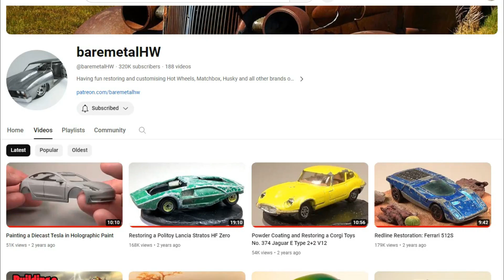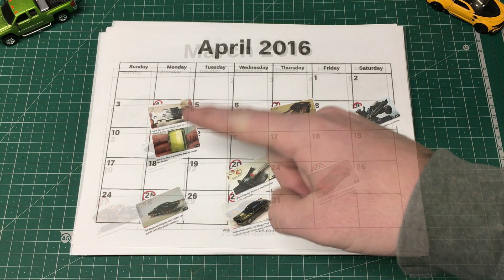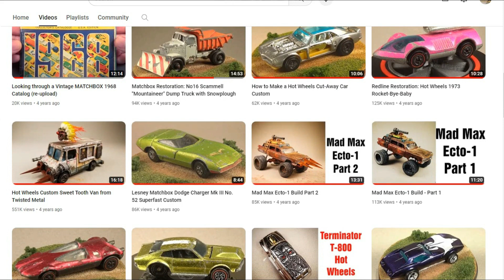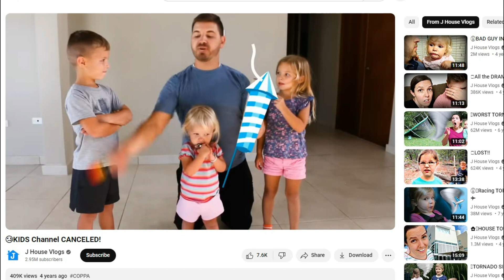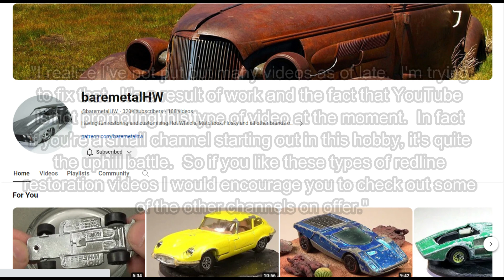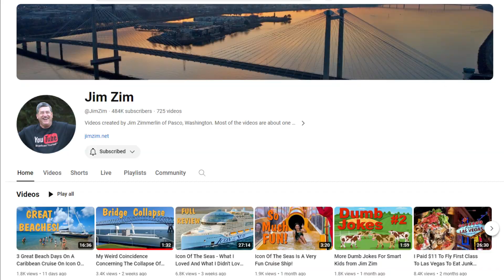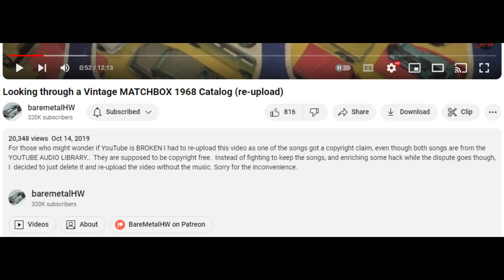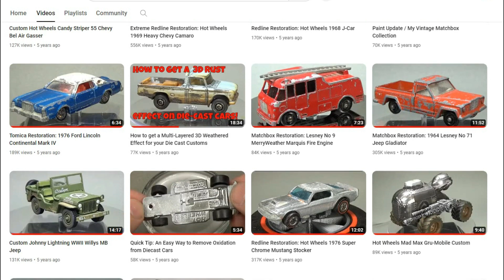What Happened to BaremetalHW? - The Mystery of his Disappearance - A Plow Bender Investigation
In 2018 I stumbled across a YouTube channel called @baremetalHW which featured a variety of 1:64 scale diecast content, primarily focusing on Hot Wheels Redline restorations.  The channel's creator, Zac has always had a way of producing content which I feel was very entertaining and informative, and also helped fellow diecast collectors/customizers who were also in the hobby.

From 2012 through 2018 Zac's channel had done well, but towards the end of 2019 there was a change in the YouTube algorithm, which can mostly be contributed to the enforcement of COPPA.  Starting in 2020, YouTube would make it mandatory that creators had to mark if their content was child directed, however if said content contained anything that kids may find appealing, then it had to be marked as made for kids.  While Zac's channel was not child directed and instead aimed at general audiences, COPPA was still a concern he had.  Unfortunately the changes put in place by YouTube in 2020 were having an effect on Zac's channel, as his type of content was no longer being promoted, thus his view count started to fall.  This continued clear on into 2021, until his last video was uploaded on July 19th of that year.

Since then, we haven't seen nor heard from Zac in almost 3 years now.  I myself have also tried reaching out to Zac over the years and also mailed a few things his way, but the only thing I have to report is that packages I sent were confirmed as delivered to his mailbox.  Other than that, I've got nothing.

While I don't have a definitive answer as to why Zac has dropped off the grid, there are a few possibilities.  Sadly, what I feel is most likely the reason is due to changes in the YouTube algorithm because of COPPA, which has resulted in Zac's type of content no longer being recommended anymore, thus effecting his view count and also revenue.  Another possibility could be he's just taking a long hiatus from the channel, as he did so before back in April of 2013 to the end of 2015.  Everyday life may have gotten in the way of things and is taking priority at this time.

I'm asking anyone who watches this video who is also a fan of BaremetalHW, to leave a comment and let me know your thoughts on what I've presented in this video, and also what you feel may have happened to him.  If you want to show your support for Zac as well, be sure to comment and discuss how much you enjoy his content.  While we don't know when or if he'll ever return to the channel, I feel it's still worth talking about.